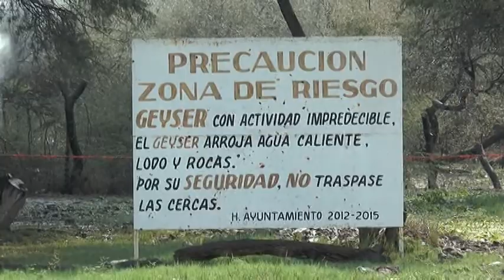Géiser en Ixtlán de los Hervores, Michoacán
Rebrota géiser de 35 a 40 metros de altura en Ixtlán de los Hervores, Michoacán, con una temperatura superior a los 80 grados centígrados